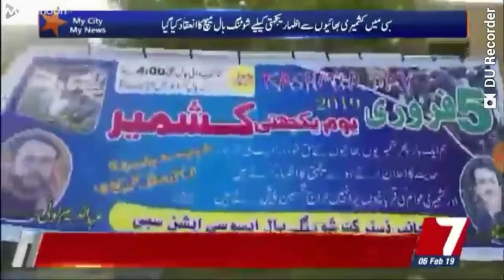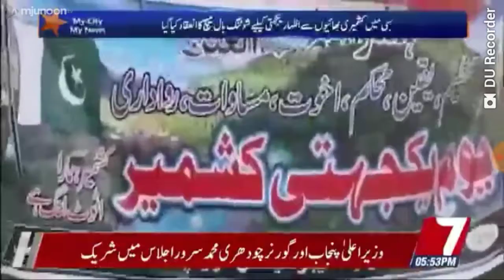7News Kashmeer Day Sports PKGH